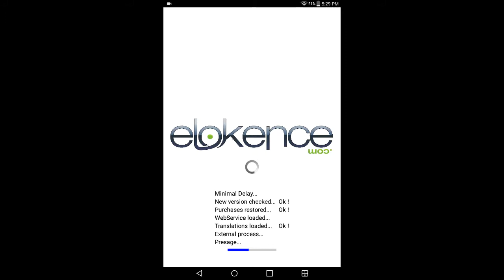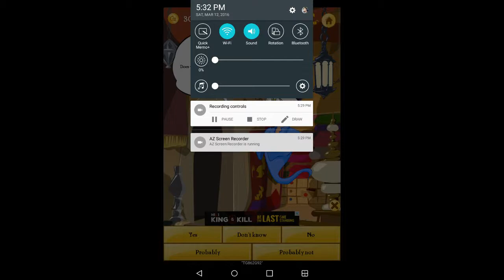I BEAT THE ANCONATOR WITH MY BEETLES!!!!!